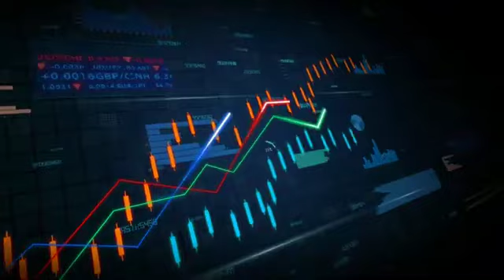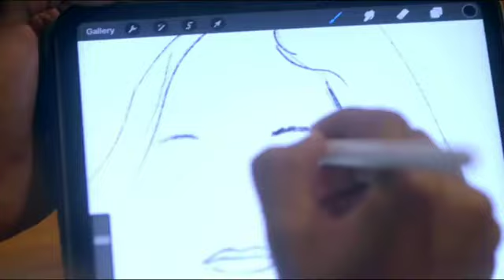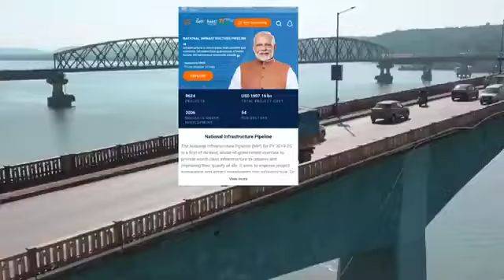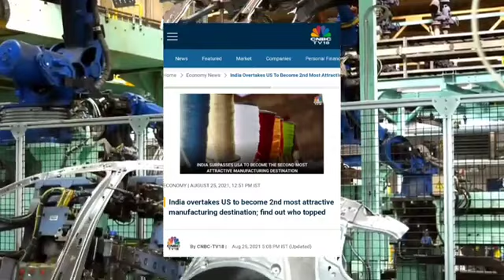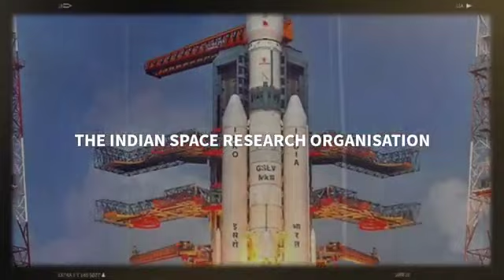Incredible India!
india proudtobeindian economy development army indianarmy world narendramodi ji thank you for making us proud.